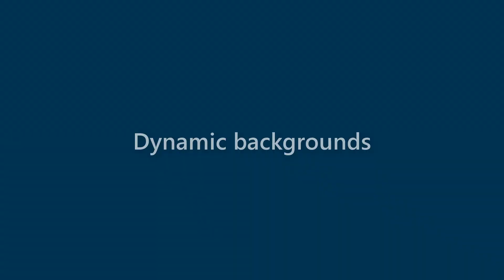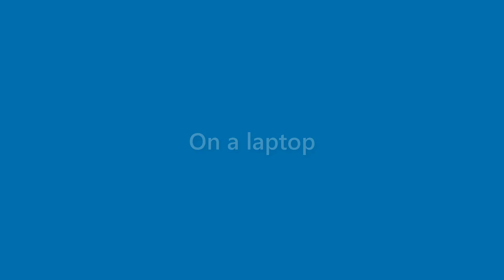Faye Dunn - appearance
Name Look - Faye Dunn - appearance. In this video we present "Faye Dunn" name look and feel in various scenarios.
This video will cover:
How does "Faye Dunn" look as a personal letterhead?
How does "Faye Dunn" look on a business card?
How does "Faye Dunn" look on a computer/laptop screen?
How does "Faye Dunn" look with different background colors?
How does "Faye Dunn" look with various fonts?